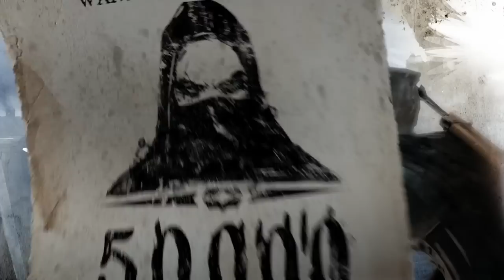Thief - Stories from the City part 1